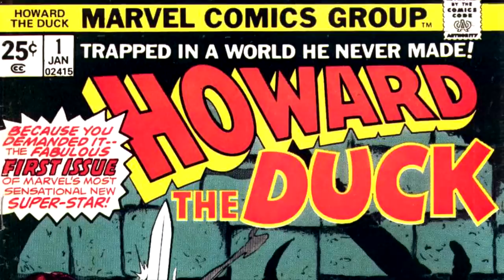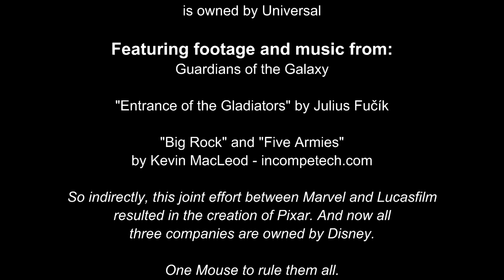Cinematic Excrement: Episode 110 - Howard The Duck